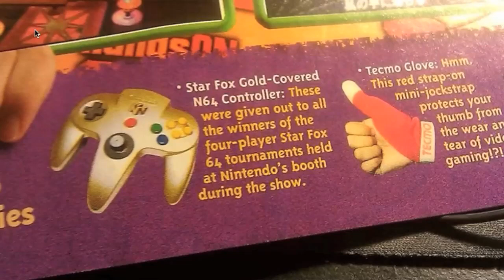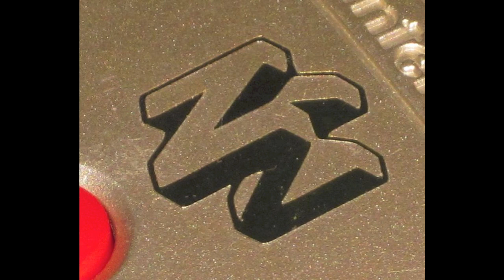E3 N64 Controller is a Fake!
I have been duped. Over 10 people have been cheated out of thousands of dollars by a seller named TheGT550 from the United States.